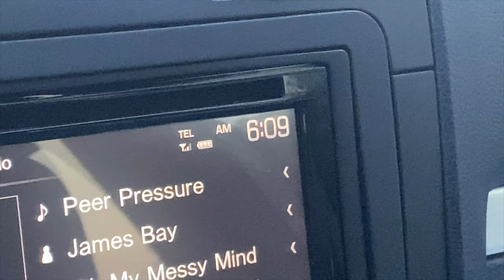barn vlog #13 - a dressage lesson & overheating !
its been so hot 😔😫 i cant wait for winter !